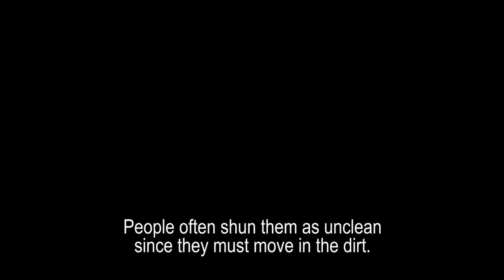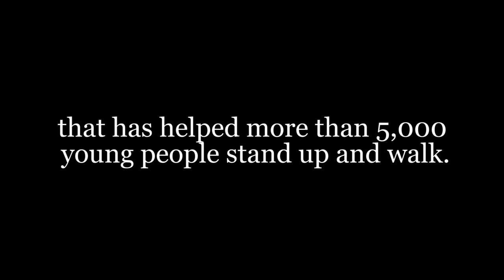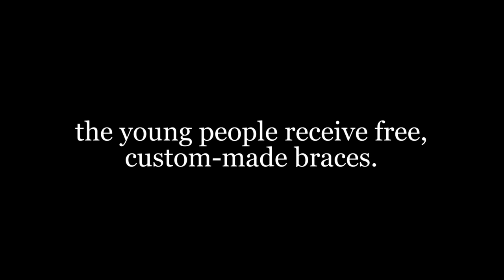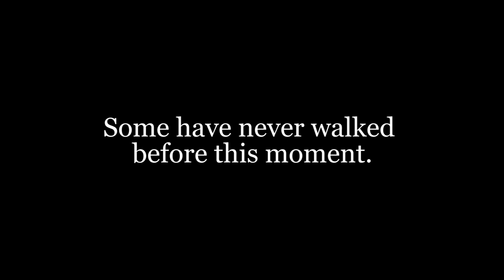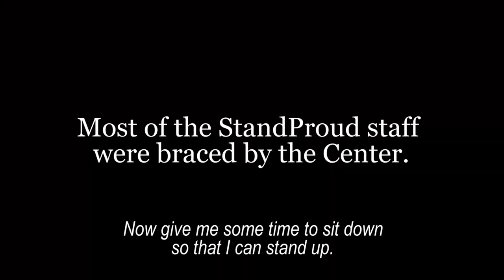Walk Walk Walk: The Story of StandProud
In Democratic Republic of Congo, hundreds of young polio victims with malformed legs, unable to walk upright, are destined not only to crawl or be carried, but are often shunned by their own families.  “Walk Walk Walk,” a new short documentary by Ken Kobre (“Deadline Every Second”) showcases the revolutionary work of Dr. Jay Nash and his non-profit organization Stand Proud, which provides free plaster casts, braces, crutches, physical therapy, and medical assistance to a generation of formerly crippled kids. In emotionally wrenching interviews and scenes, we witness the transformation of determined teens who can now not only stand tall and walk proud for the first time, but also gleefully dance and enthusiastically participate in athletic endeavors that once seemed impossibly beyond their dreams.